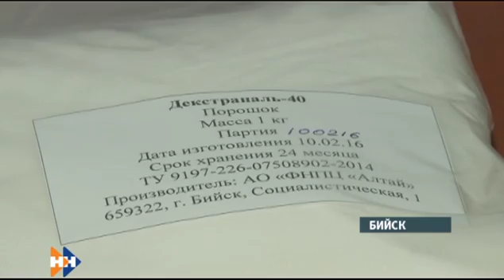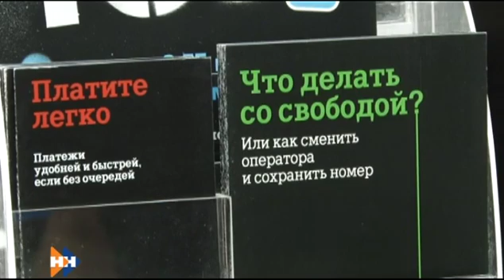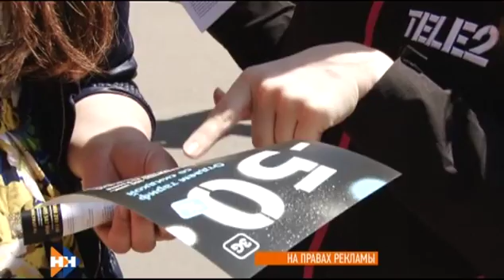Утро по-домашнему 31.05.16